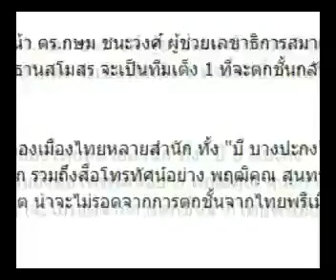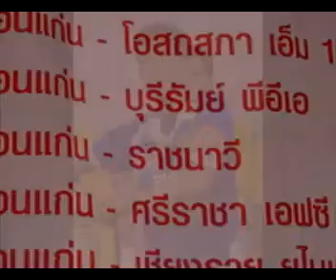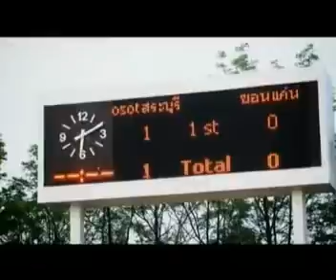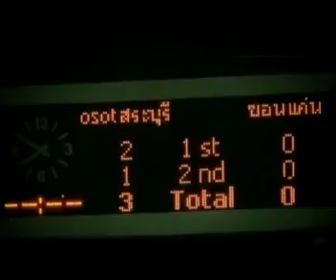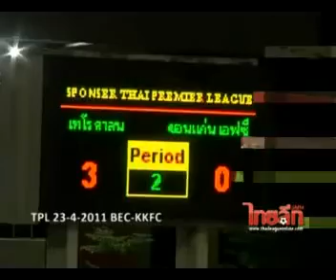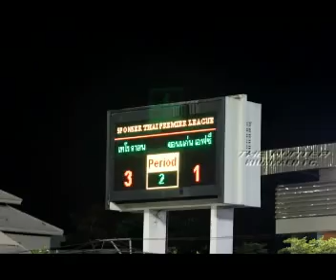KHONKAEN TPL 2011